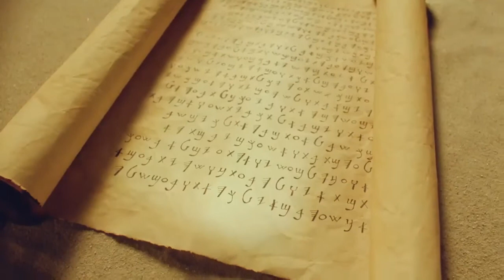Invitation to Know Jesus Personally Sansi People/Language Movie Clip from Jesus Film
This is Invitation to Know Jesus Personally Sansi People/Language Movie Clip from Jesus Film [1_10545-jf6161-0-0]

Other names for this language are: Bhilki; Sansiboli

This language is spoken in: Pakistan (Pākistān, پاکستان); India (Bharôt, ভাৰত, Bharot, ভারত, India, Bhārat, ભારત, Bhārat, Hindustān, भारत, हिंदुस्तान, Bhārata, ಭಾರತ, Hindōstān, ہندوستان, Bhārat, भारत, Inḍya, Bhāratam, ഇന്ത്യ, ഭാരതം, Bhārat, भारत, Bhārat, भारत, Bharôtô, ଭାରତ, Bhārat, Hindustān, ਭਾਰਤ, ਹਿੰਦੁਸਤਾਨ, Bhāratam, भारतम्, Bhāratu, Hindustānu, ڀارت، هندستان, Indiyā, Bārata, இந்தியா, பாரத, Bhāratadēsham, Inḍiyā, భారత దేశం, ఇండియా, Hindostān, Bhārat, ہندوستان، بھارت)